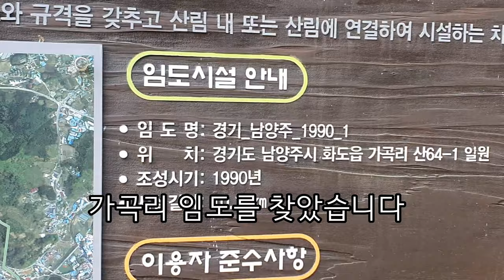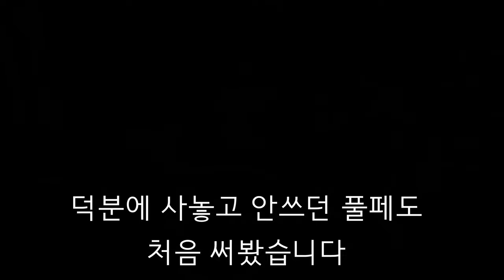[가을] 아름다운 풍경 가곡리 임도 │ MTB 라이딩 │ forest trail in Fall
언제가도 좋은 곳 가곡리 임도 라이딩 영상입니다
잔잔한 음악과 함께 가을 정취를 감상해 보시죠
최근 합류하신 권이현님과 함께 했습니다

Gagokri forest trail is one of the best place I love to go all the time.
The beautiful scenery of the mountain gives peace and relax whenever I visit.

151-32, Gagok-ro, Hwado-eup, Namyangju-si, Gyeonggi-do, Republic of Korea